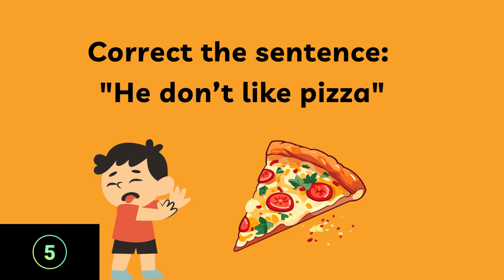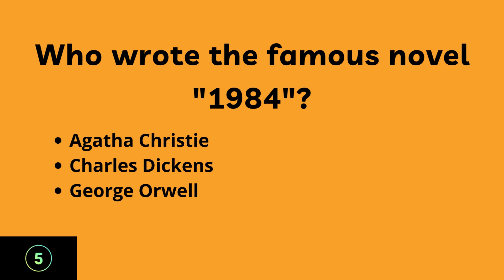📚✨Test your General Knowledge with our Fun Quiz 🤓🌟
PT
🌍🌟 Bem-vindo ao nosso cantinho multilíngue! Explore o português, inglês e francês conosco! Cada vídeo promete uma experiência de aprendizado dinâmica. Junte-se a nós nesta emocionante jornada de descoberta linguística e cultural! ✨🚀

EN
👨‍❤️‍👨👬🤗🌍🌟 Welcome to our multilingual corner! Explore Portuguese, English, and French with us! Each video promises a dynamic learning experience. Join us on this exciting journey of language and cultural discovery! ✨🚀

FR
🌍🌟 Bienvenue dans notre coin multilingue ! Explore le portugais, l'anglais et le français avec nous ! Chaque vidéo promet une expérience d'apprentissage dynamique. Rejoins-nous dans cette excitante aventure de découverte linguistique et culturelle ! ✨🚀

🚨 Partage cette vidéo avec un ami ! 👨‍❤️‍👨👬🤗